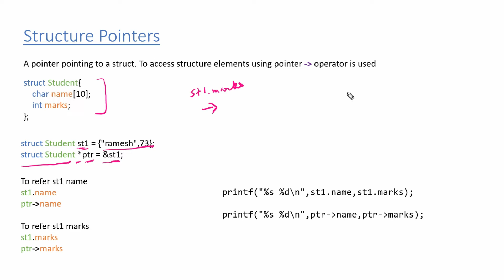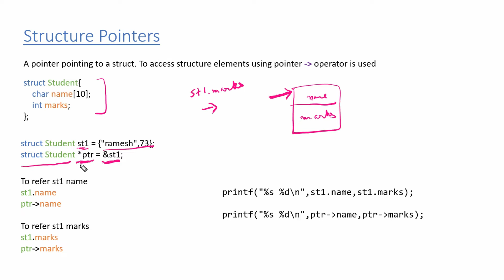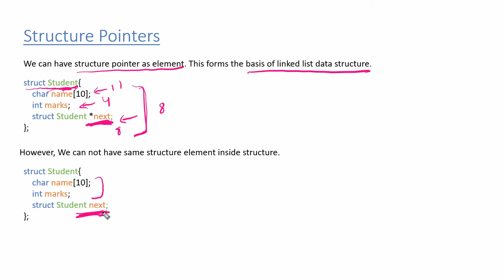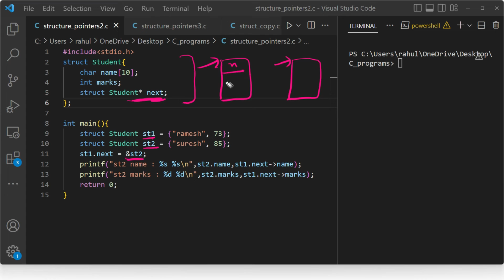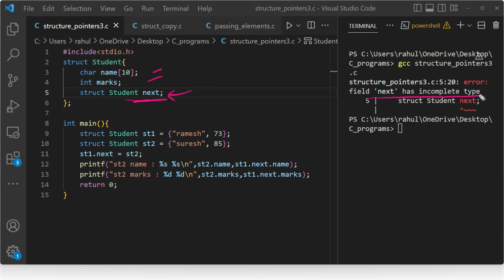C72. Structure Pointers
In this video we are going to discuss about Structure Pointers in C.

Summary :
- Structure pointer means a pointer pointing to a struct. To access structure elements using pointer, Arrow operator is used
- Structure pointer stores address of a structure variable.
- We can have structure pointer as element of same structure. This forms the basis of linked list data structure.
- However, We can not have same structure element inside structure.

In this course , we are going to cover all C concepts in simple and easy to understand terms.
This course will start from basics and later on we will cover advance topics that are important from interview point of view.